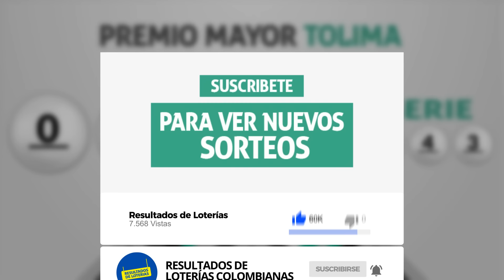Resultados Lotería de CUNDINAMARCA y TOLIMA Lunes 21 de Septiembre de 2020 | PREMIO MAYOR 😱💰🚨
Resultado de la loteria de Cundinamarca Lunes 21 de Septiembre de 2020
Resultado de la loteria del Tolima Lunes 21 de Septiembre de 2020
Loteria de Cundinamarca 21 de Septiembre
Loteria del Tolima 21 de Septiembre
Premio mayor Loteria de Cundinamarca 21 de Septiembre
Premio mayor Loteria del Tolima 21 de Septiembre
Resultado de la loteria de Cundinamarca veintiuno de septiembre
Resultado de la loteria del Tolima veintiuno de septiembre